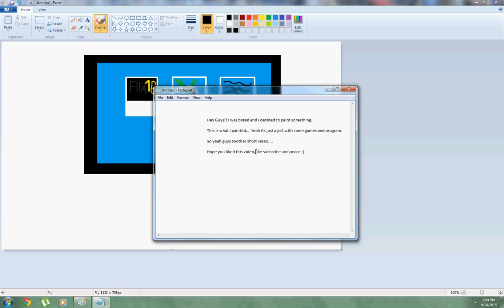Some Painting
I was bored and decided to paint something...